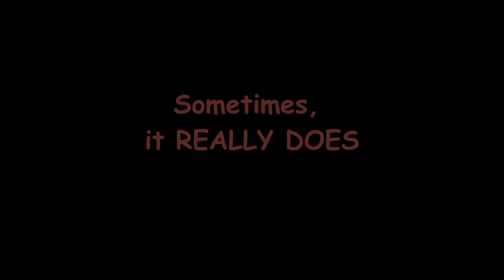THERE ARE LESSONS TO BE LEARNED | #3 | Gang Beast Compilation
He wanted to change things up for once...it was definitely a mistake. He fixed it tho, when he brought out the big guns! There was a moment where he was at the bottom of the scoreboard and then dug his way out.